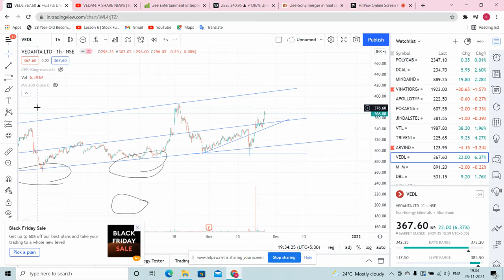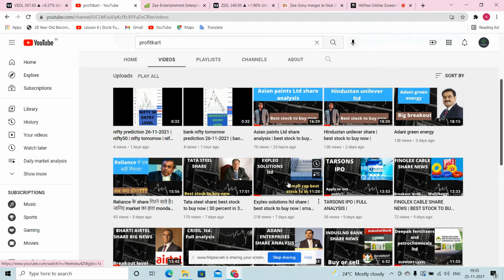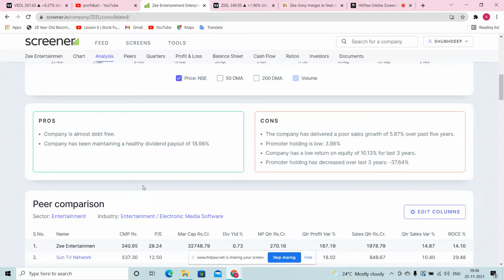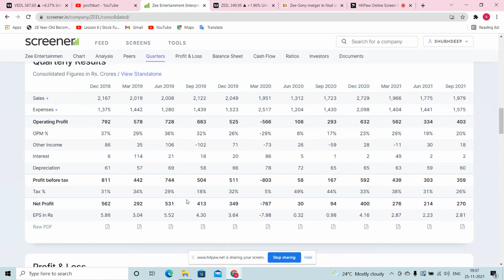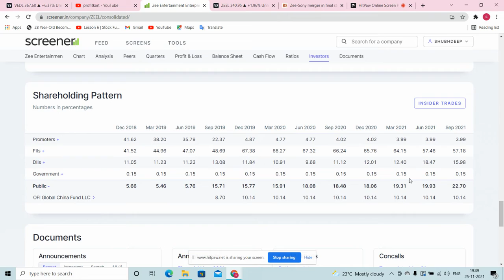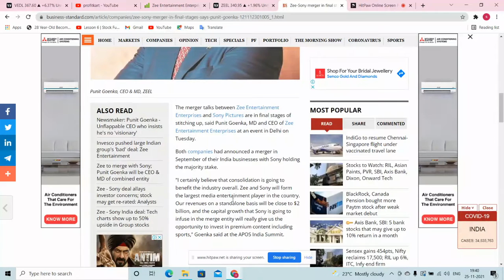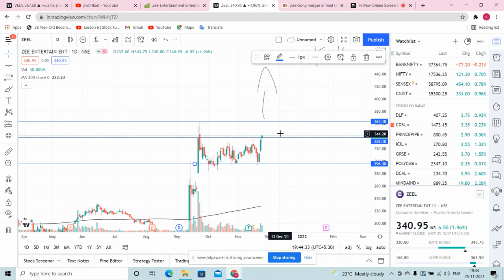ZEE ENTERTAINMENT SHARE PRICE TARGET TODAY | ZEE ENTERTAINMENT SHARE LATEST NEWS STOCK VIEW ANALYSIS